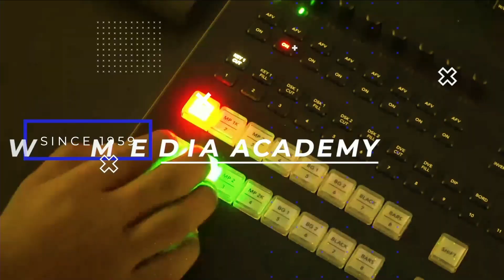Falcon Flash 05.16.23